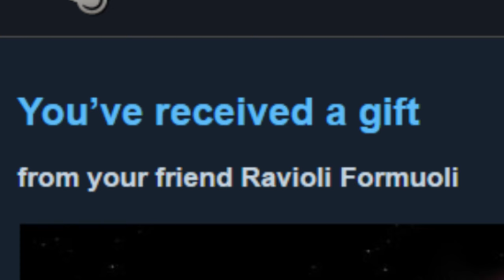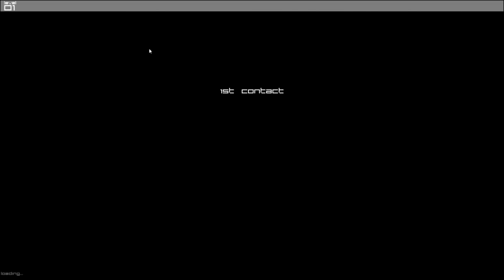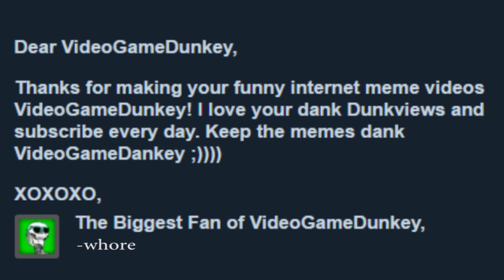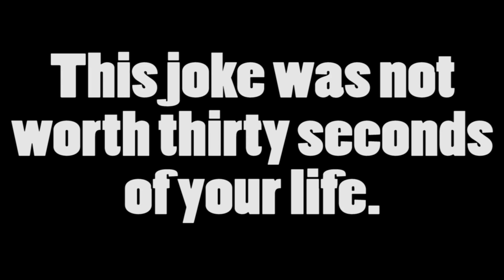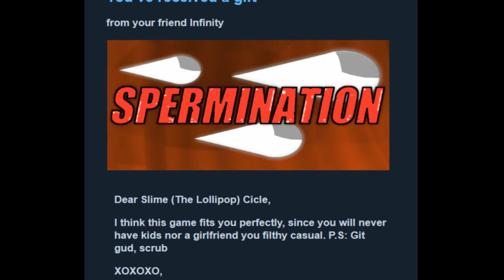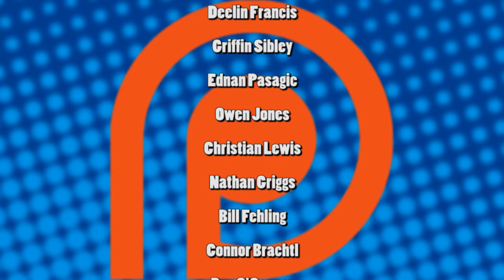I Play Your "Gifts" - Penetration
Shoutout to the gods who gave me Winged Knights: Penetration, Spermination, and Shadow the Hedgehog.
And if you're looking for my steam, please don't find it.